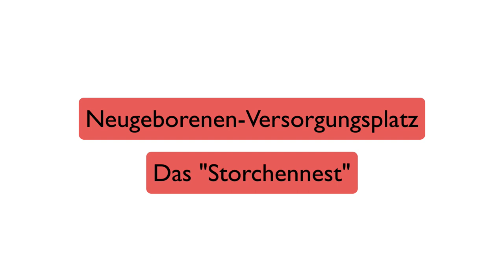Das "Storchennest" - Versorgung von Neugeborenen - Vorbereitung ist die halbe Miete!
Die Versorgung von Neugeborenen ist für die wenigsten Notfallmediziner eine Routineaufgabe. Bei einer laufenden Geburt sollte daher alles für die Versorgung des (hoffentlich gesunden) Neugeborenen vorbereitet werden. Hierfür haben wir tolle Tipps von Notfallsanitäterin Silja Wurm bekommen und auf unserer ein PDF zur Vorbereitung des Neugeborenen-Versorgungsplatzes bereitgestellt!

Du kannst auch alle Videos kostenlos direkt per Whatsapp bekommen!